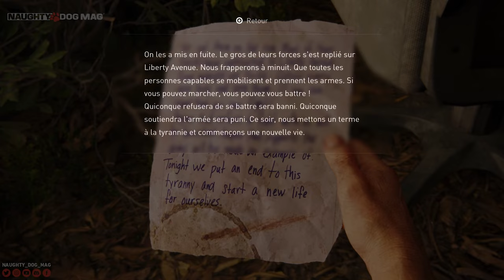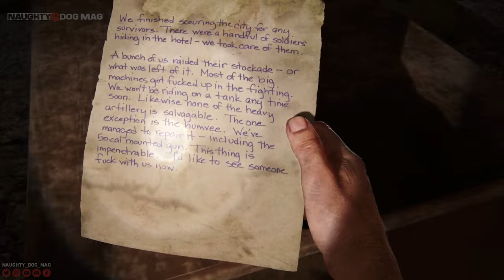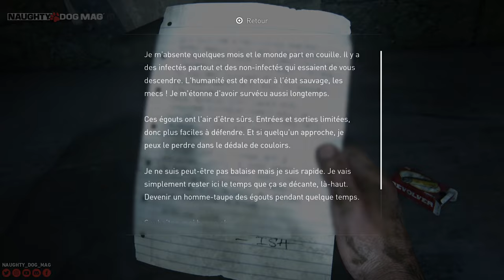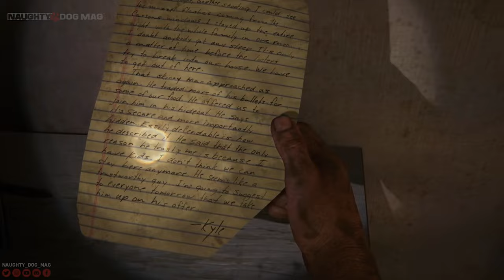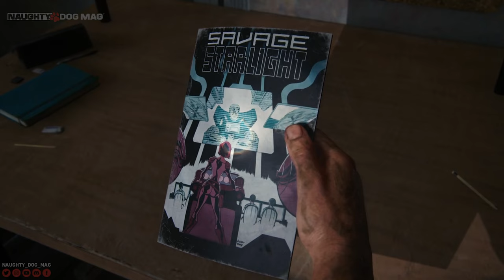🇫🇷 [WALKTHROUGH] THE LAST OF US PART.I - ÉPISODE 03/05 : BIENVENUE À PITTSBURGH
On continue notre voyage avec Joël et Ellie dans notre série de let's play sur The Last Of Us Part.I sur PS5. Avec ce nouvel épisode, nous allons visiter la ville de Pittsburgh...

SUIVRE CHRIS :
_ Facebook :

ROCKSTAR MAG' :
_ Facebook :